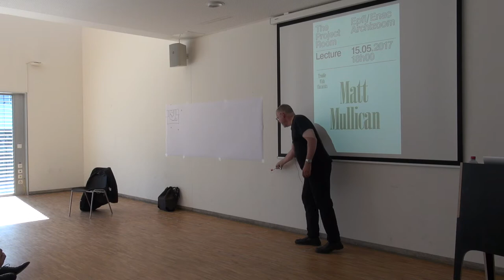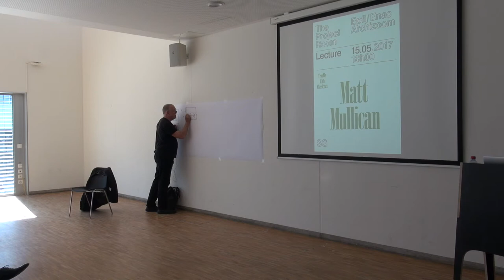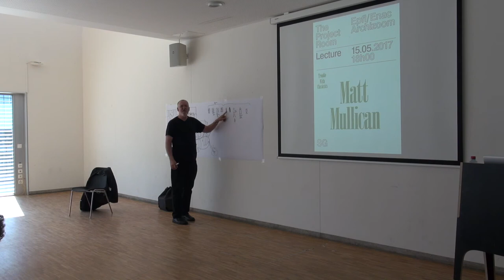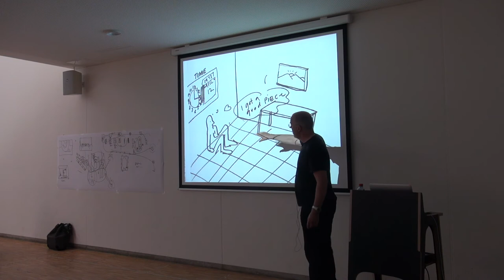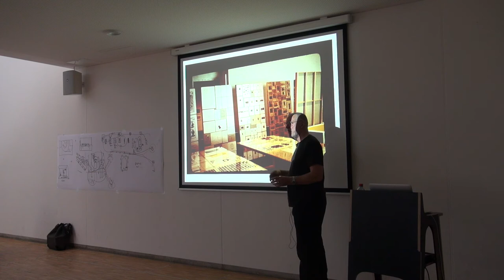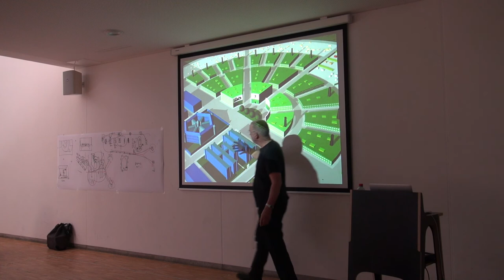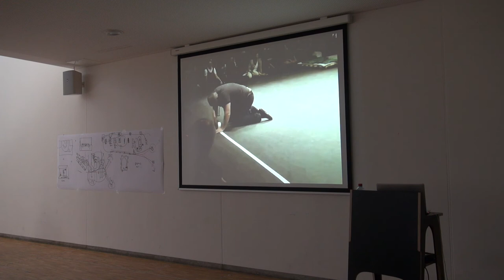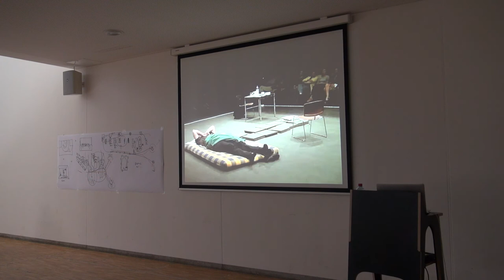2017 Matt Mullican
Archizoom-EPFL, Switzerland
Cycle de conférences FORM - Trouble With Classicists